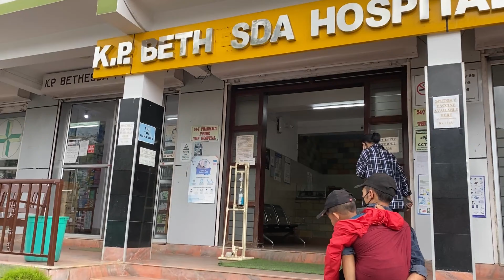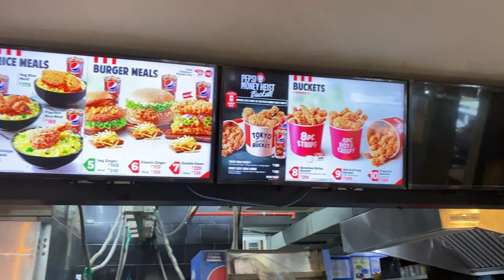A day out in K-Town 🌧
Music Credits 🎵

Musician: Jeff Kaale

Musician: @iksonmusic